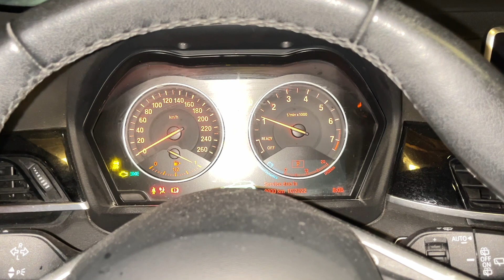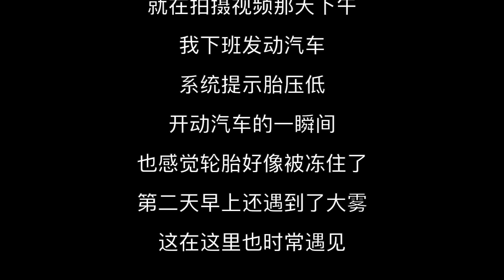加拿大 萨省 里贾纳 极寒天气 行车记录｜零下三十度 开车注意事项｜Driving record of extremely cold weather in Regina, SK, Canada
加拿大 萨省 里贾纳 极寒天气下路况如何？
加拿大 萨省 里贾纳 极寒天气下出行会不会有问题？
加拿大 萨省 里贾纳 零下三十度开车应注意什么？
这期视频通过行车全记录，带你看 加拿大 萨省 里贾纳 极寒天气下的路况。
因为是车载设备拍的，所以没有考虑音频的处理，可能会有杂音，不好意思😜

真实反应我们这些新移民的生活。
再精彩的旅行也终将结束，平平淡淡的才是真正的生活！
在加拿大并不是一切都顺风顺水，生活的艰辛也处处可见。

*📹影片目录：
00:00～02:42  前期视频回复
02:43～05:40  家门口的罚单
05:41～07:22  在线申请罚单审查
07:23～08:30  罚单由来
08:31～09:24  罚单审查结果
09:25～end  元旦快乐

*👨‍👧‍👧👩‍👦关于頻道：
我們一家人2018年年底登陸 加拿大 薩省 里賈納，同一時間開始置辦物業，開展投資移民項目。
2019年5月底，兩個孩子接到 加拿大 薩省 里賈納，一家團聚。
2019年9月，長輩們回國，孩子們開始在 加拿大 薩省 穆斯喬上學。
2020年6月，四口之家升級成五口之家。
一路走來，辛苦，忙碌，但也多姿多彩。
我想把自己在 加拿大的生活 這些都紀錄下來，給自己和家人回憶；也分享給大家，拋磚引玉，必坑指南。

！！其它不可错过的精彩大片！！
👀 两年 生活回顾 加拿大 薩省（2021）｜ 新移民 加拿大 萨省 生活回顾｜ A glimpse of the second anniversary of Regina SK, Canada

👀 加拿大 薩省 聖誕居民DIY 燈光秀｜加拿大 萨省 圣诞 居民DIY 灯光秀｜Christmas Sparkle Tour in Regina SK, Canada

👀 加拿大 薩省 2021新年新开始｜里贾纳的冬天冷？暖？全家出游冰钓滑雪赏雪景 ｜new beginning

👀 加拿大新冠疫情下独自一人去里贾纳中心医院生孩子COVID-19 delivery alone in Regina SK, Canada 全記錄

👀 加拿大 薩省 里贾纳 三十年一遇 暴风雪 新闻播报改编（2021）｜ Tornado snowstorm CTV Regina

👀 加拿大 薩省 里贾纳｜中国年 特价猪腿肉真香｜加拿大物价 Save on Food Chinese New Year in Regina SK, Canada

👀 加拿大 薩省 里贾纳｜冬日里的暖胃晚餐｜華人家庭Vlog 家常菜｜加拿大奢华晚餐 虾皮果椒炒笋干 白粥油条咸鸭蛋

👀 加拿大 薩省 里賈納 七个月的小柯基 ｜宝宝吃播 ｜宝宝成长记录 vlog｜Corgi baby Eating show

👀 中国年｜带大家十分钟蹦转 加拿大 萨省 里贾纳Costco｜看Costco商品价格｜个别商品的个人喜好｜字幕信息量很大｜重点在13:05以后 借Costco跟各位说几句心里话

👀 一看就会｜加拿大“一次不跑”更新中国护照｜所需材料 注意事项｜网上预约网址：

👀 加拿大 薩省 里贾纳 买到的特价菜能做出哪些花样？！青菜肉丝炒年糕 仅供参考

👀 加拿大 薩省 里賈納 小学生的情人节｜自制表达小心意的小书签（2021）｜Valentine‘s Day in Regina SK, Canada｜XOXO的意思是kiss & huge 亲亲抱抱

👀 加拿大 萨省 里贾纳｜枫叶国人们如何除雪｜花式除雪｜花样扫雪｜ How do Canadians remove snow Just for fun

👀  加拿大 萨省 里贾纳 好用APP分享（2021）｜庆祝自己两个月粉丝数翻三番  Easy to use APP sharing in Regina SK, Canada

👀 加拿大 萨省 里贾纳 Superstore，看一下加拿大平常的菜价｜ show you the price of food in Regina SK, Canada

👀 加拿大 薩省 里賈納 特价猪腿肉做成鹹肉醬肉後保存｜ Canadian Tire家用切肉机的作用｜Costco真空塑封机的作用｜meat cutter｜Vacuum packaging machine

👀 加拿大 萨省 贾纳 牙医｜了解加拿大学牙医的费用｜the dentist in Regina SK, Canada find out the cost of studying dentists

👀 加拿大 薩省 里贾纳 玩具反斗城 婴童用品价格｜Toys “R” US in Regina SK, Canada  price of baby products

👀 加拿大 萨省 里贾纳 穆斯乔 投资小店｜住宅改商业法定程序｜Invest in a small shop in Moose Jaw Regina SK, Canada

👀 加拿大 萨省 里贾纳 ｜二月二 龙抬头 传统｜给孩子理发｜基础理发工具｜戴森扫尾 Haircut for the whole family by myself in Regina SK, Canada

👀 加拿大 萨省 里贾纳｜寄养小狗的经历｜狗狗救援组织｜寄养志愿者｜ experience of fostering puppies in Regina SK, Canada CC RezQs

👀 加拿大 萨省 里贾纳｜汽车4S店｜汽车保养  Canada Regina automobile 4S store Auto maintenance at BMW in Regina,SK Canada

👀 加拿大 萨省 里贾纳 Superstore ｜特价波士顿龙虾｜龙虾人民币74元一斤｜龙虾意面 Bargain price Boston lobster in Regina SK, Canada 供参考

👀 加拿大 薩省 里賈納｜真枪 靶场 注意事项｜哪里可以玩真枪｜小孩子也可以真枪实弹射击？！｜Regina Fish and Game League Shooting Range

👀 加拿大 薩省 里賈納 春如四季｜一週前白天最高溫度接近20攝氏度 一週後又可以滑雪了｜溫哥華四季如春 里賈納春如四｜there are four seasons in Regina's Spring

👀 加拿大 薩省 里賈納 春日後院BBQ｜冬春交际 疫情下的家庭烧烤｜BBQ in Regina SK, Canada

👀 加拿大 薩省 里賈納 天降禮物｜加拿大 人與人之間的關係｜加拿大 邻里关系｜疫情下 邻居给孩子们的礼物 只为让孩子们玩得高兴｜Good neighbor of Canada

👀 接种新冠疫苗｜加拿大 薩省 里賈納 Drive Through 接种新冠疫苗 全记录｜接种新冠疫苗注意事项｜Record of Drive Through Vaccinate againstCOVID

👀 加拿大 薩省 里賈納｜到“加”三件事｜来加拿大最先要做 最基础的三件事｜新移民融入｜The first three basic things to do when you come to Canada

👀 加拿大 薩省 里賈納 孩子們玩什麼？中国 与 加拿大 教育上的不同｜国内青少年 自杀率上升，引发反思，教育最重要的是什么｜关于孩子你最看重什么｜我们家的熊娃在加拿大玩什么｜paly in Canada

*📷摄影设备：DJI Action 2

*©️版权信息：